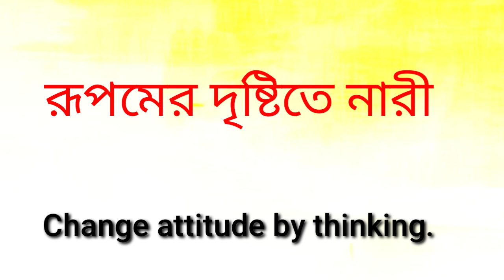নীতি কথা নয়।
audio #২ ৯ ১৫ ১৬ ২৫